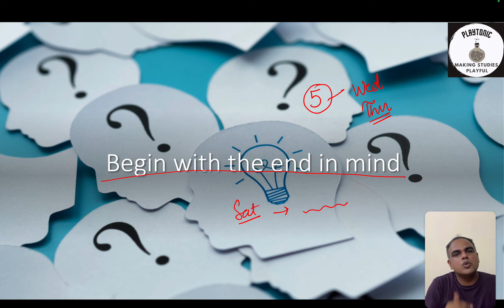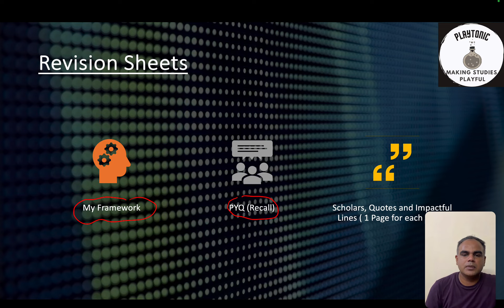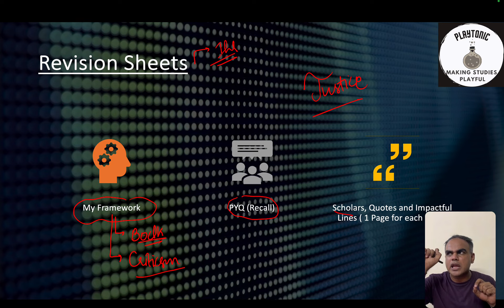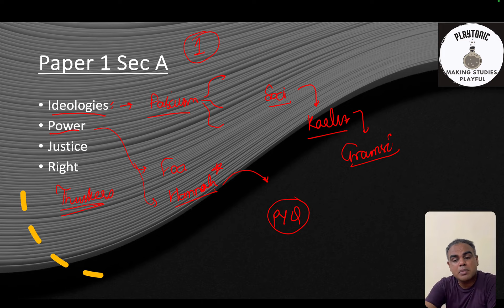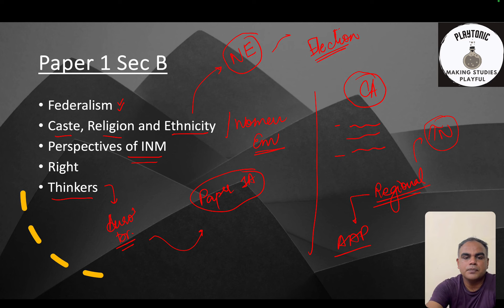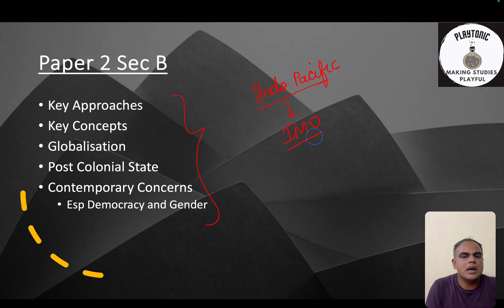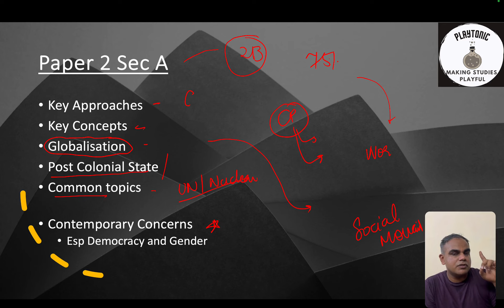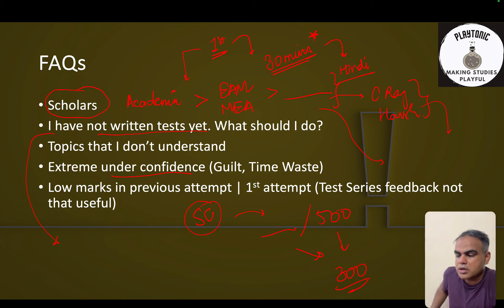PSIR Last 5 days Revision Strategy | UPSC Mains 2023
Boost Your PSIR Score in Just 5 Days! 🚀

Unlock your ultimate PSIR revision strategy with @playtonicpsir 🌟

- Handy Tips & Tricks 🛠️
- Mastering Answer Writing ✍️
- Comprehensive Section Coverage 📚
- Effective Revision Techniques & Enrichments 🧠
- Navigating Dynamic Topics (Paper 1B & Paper 2) 🌍

... and so much more awaits you!

Watch now and turbocharge your preparation! 🎥🔥